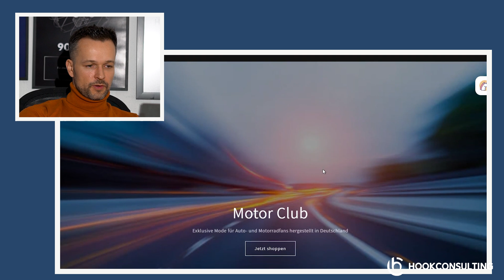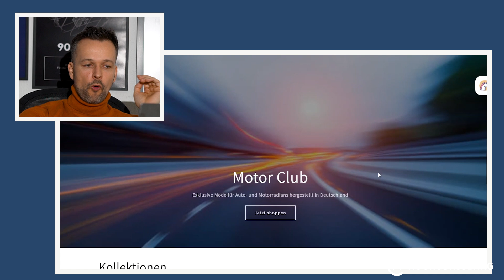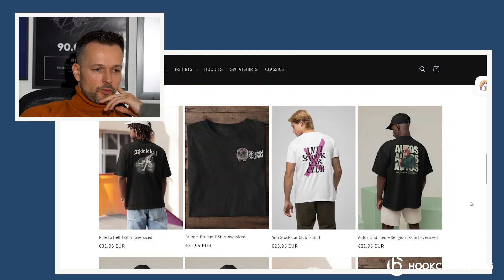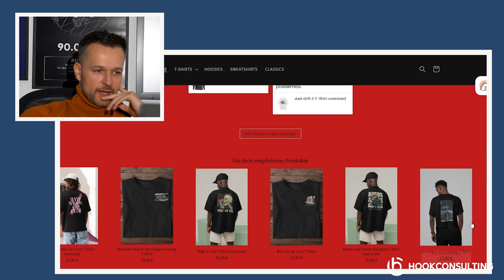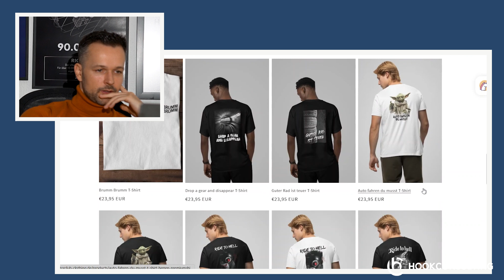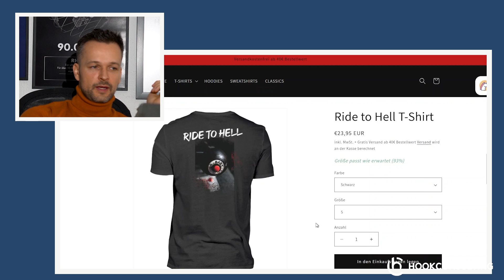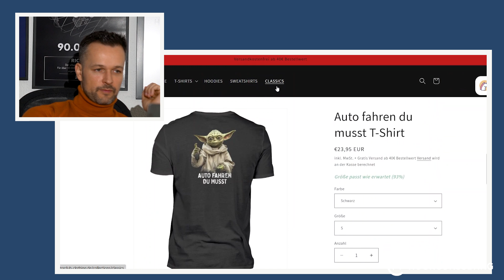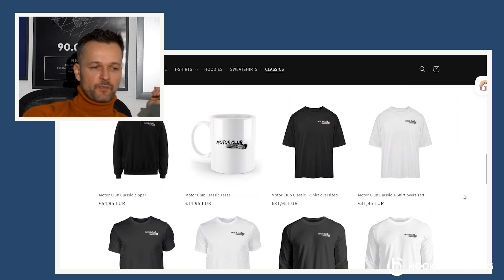Fehlender Nischenfokus führt zu 10.000 Euro Verlust - Live Shop Review Print on Demand Dropshipping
Bastian Hook gehört zu den führenden und erfolgreichsten E-Commerce Beratern im deutschsprachigen Raum.
WICHTIG! Bastian verkauft keine 0815 Online Kurse, sondern begleitet dich persönlich über mehrere Monate bis zum Erfolg!

Du möchtest dir deinen eigenen Online Shop aufbauen? Endlich unabhängig werden? Dann bewirb dich für ein kostenloses Kennenlerngespräch mit Bastian

Du möchtest die täglichen Erfolge unserer Coachingteilnehmer sehen? Dann folge Bastian auf Instagram:

▬▬▬ Kickstarter für deinen eigenen Online Shop ▬▬▬

nen ersten Online Shop gemeinsam auf und behandle ihn als wäre er mein eigener. Wir stellen sicher, dass du in kürzester Zeit deine ersten Produkte erfolgreich vermarktest. E-Commerce ist die größte Chance im Unternehmertum! Dank deines Online Shops kannst du Tag für Tag, 24/7, Geld verdienen! Wie fühlt es sich für dich an, endlich mehr Freiheit und Wohlstand in deinem Leben zu haben und nicht mehr in deinem 9 to 5 Job festzustecken?

Im heutigen Video erfährst du, warum dieser Shop 10.000€ Verlust macht durch fehlenden Nischenfokus. Sei gespannt!